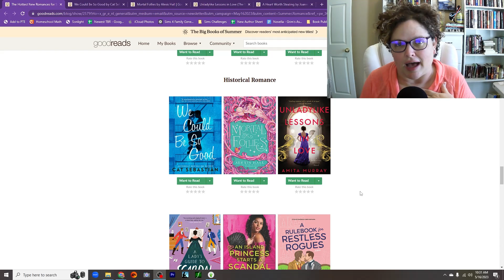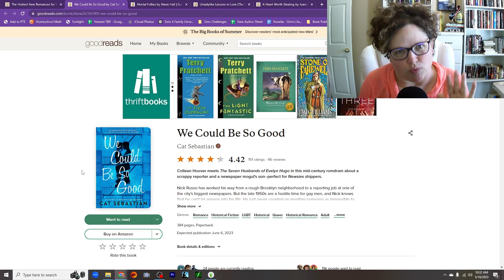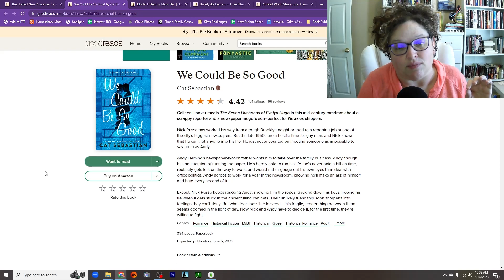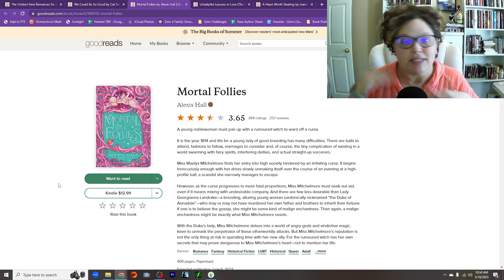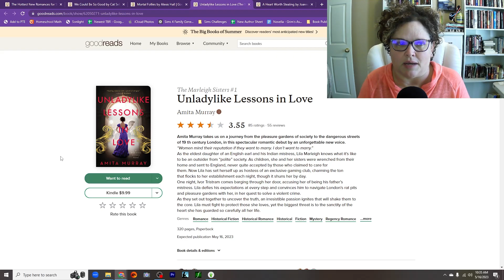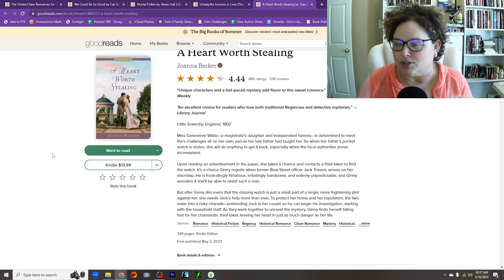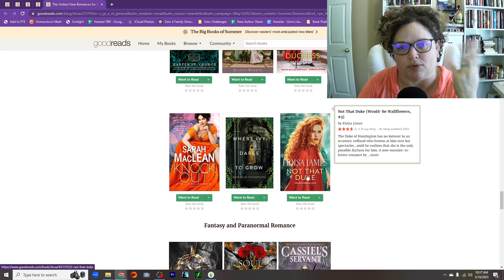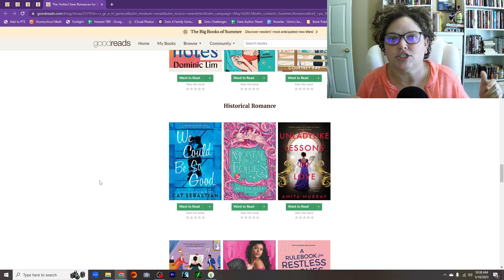Historical Romance Intro Video